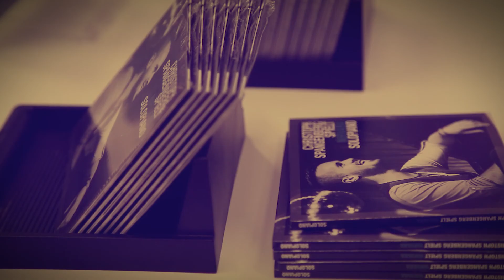Elbphilharmonie - Christoph Spangenberg - NIRVANA (Solopiano)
Live Trailer - Christoph Spangenberg plays NIRVANA (Solo Piano)
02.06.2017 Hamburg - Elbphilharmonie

Camera: Christoph Wagener
Live Recording & Mix: Daniel Stritzke
Cut: Christoph Wagener
Songs: Rape Me (Album: In Utero) & On A Plain (Album: Nevermind)
Songs written by Nirvana and arranged for piano by Christoph Spangenberg.

You want to support me & keep this channel ad-free?